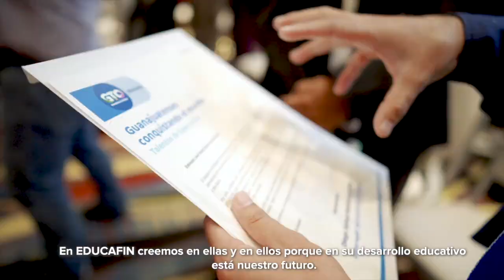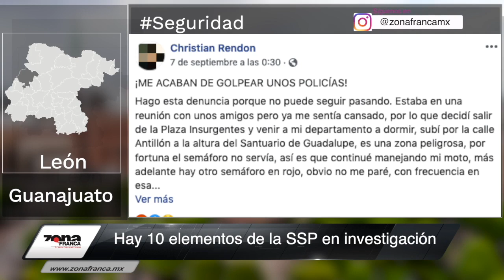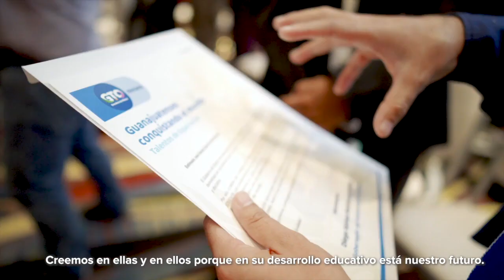Asesinan a comandante de policía de Silao | Breves de la Zona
Mira la emisión vespertina de las BrevesDeLaZona📰💻 con Carmen Martínez
- Asesinan a comandante de policía de Silao.
- Hay 10 elementos de la SSP de León en investigación.
- Defraudan a nombre del “Gobierno del Estado de Guanajuato” a comerciantes y emprendedores.